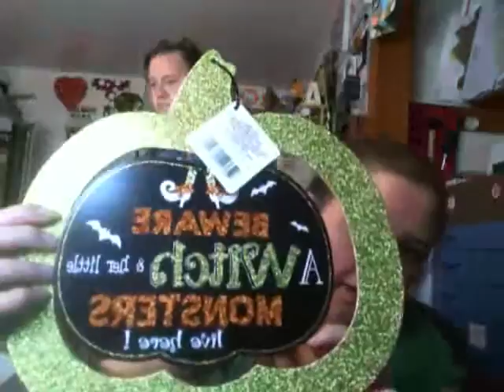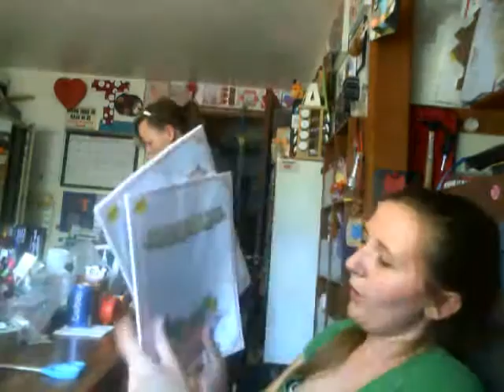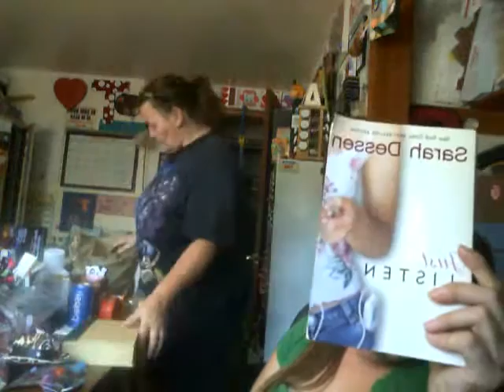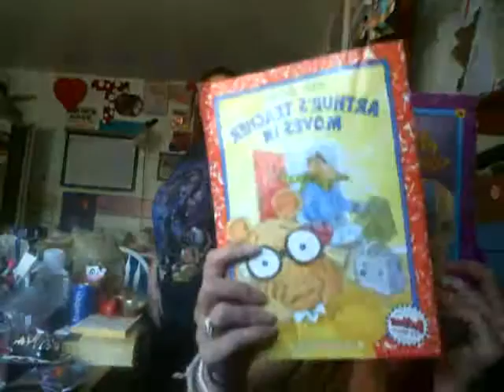Dollar Tree and Rummage sale Haul with Tina and Dymond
Here Happy Mail Information
If you would like to drop us a line or two or friendship /snail mail please mail to
Tina Massey ( Dymond and Allie-Cat & Kota-Bear )
1750 14th Ave
We always answer you back , Allie and Kota like drawing pictures too , Thank You Enjoy Happy Mail from the Heart ..